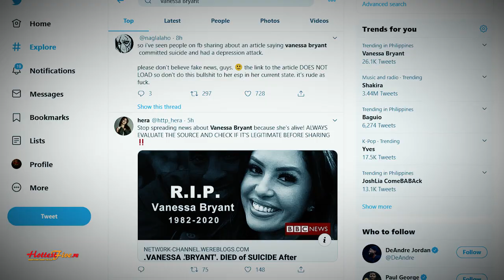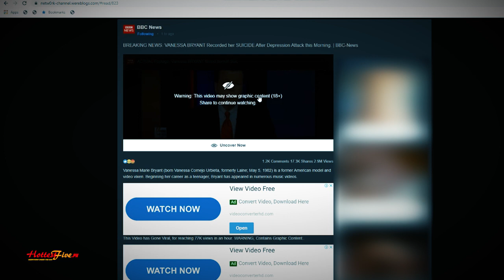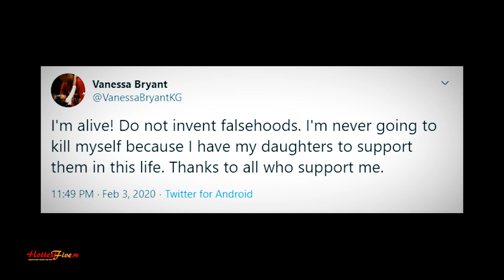HUWAG ITONG I-CLICK DAHIL GANITO ANG MANGYAYARE! | NAGSALITA NARIN SI VANESSA BRYANT TUNGKOL DITO